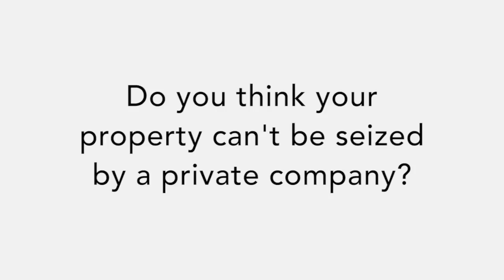Stop PennEast: Public Speaks Out Against Use of Eminent Domain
Hear the public speak out against the PennEast Pipeline, which threatens more than 4,000 acres of preserved land.